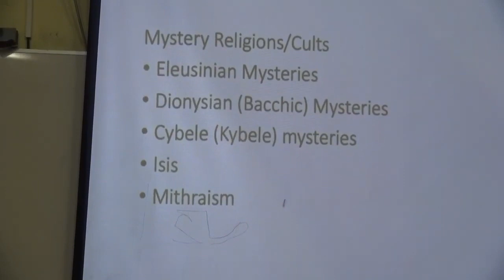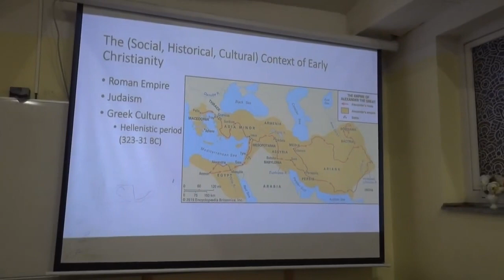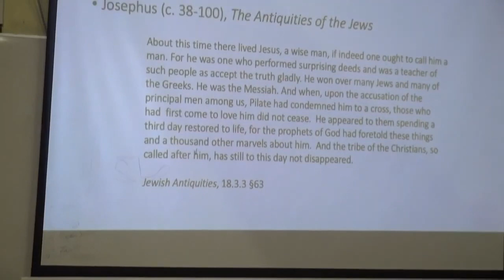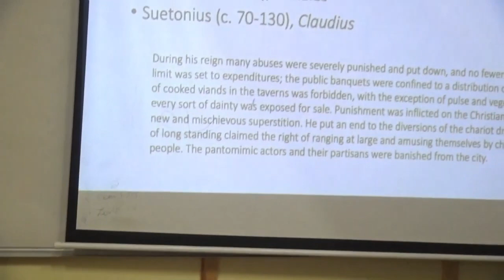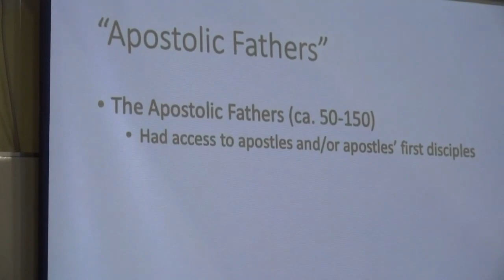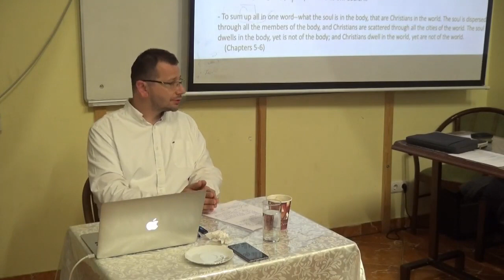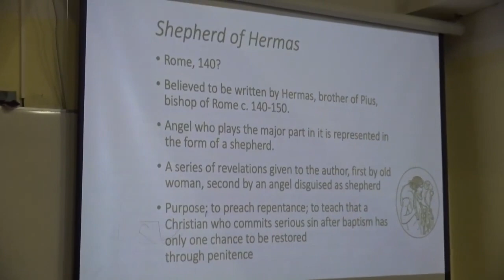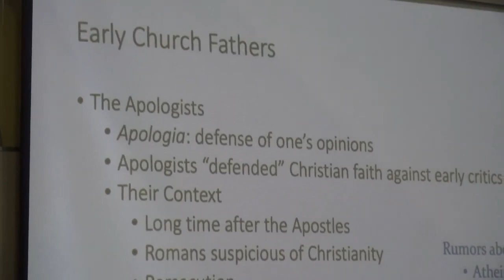The Early Church by Professor Dr. Davor Džalto (part 1)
Prof. Davor Džalto lectures on the Early Church. Introductory course for the B.A. program in Eastern Christian Studies. September 24, 2019 in Vienna.
Video provided by Michel Dimian.